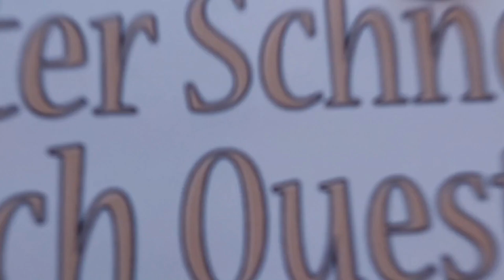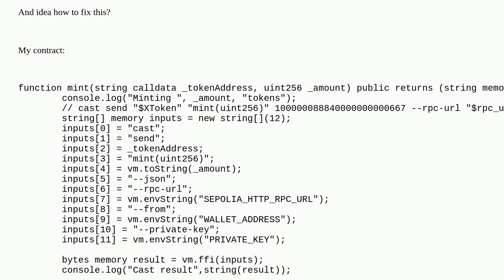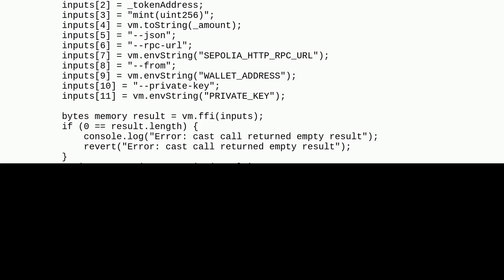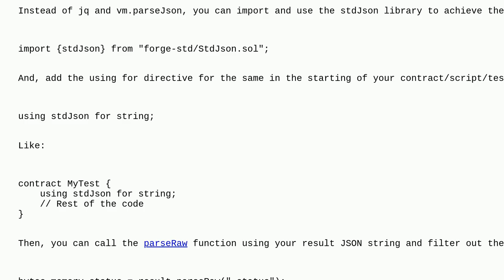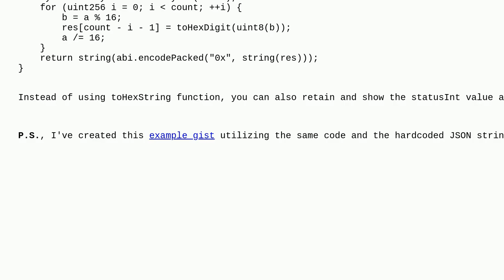Ethereum: jq and vm fail to parse json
jq and vm fail to parse json

A special thanks goes out to the community

  parser solidity foundry forge